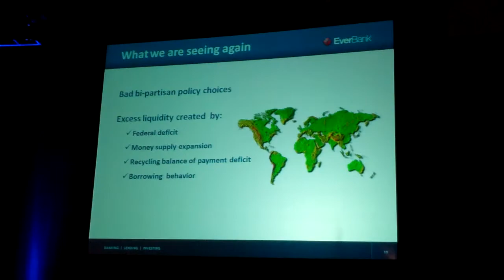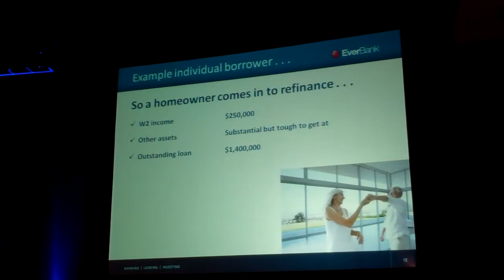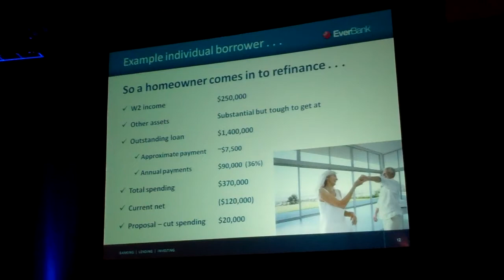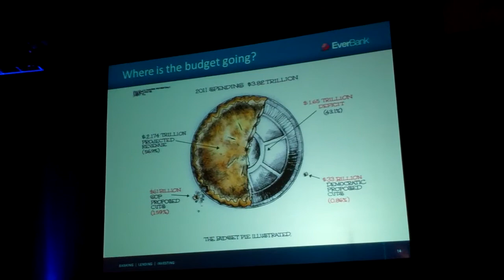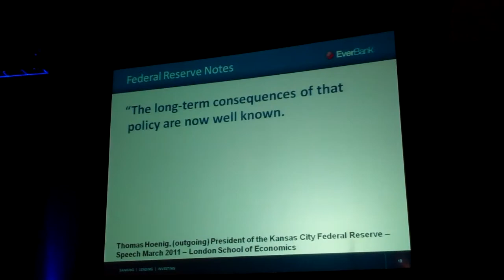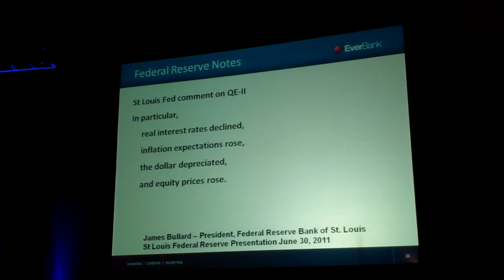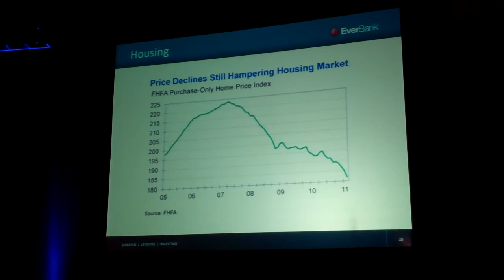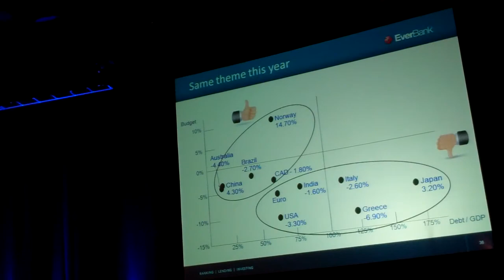Freedom Fest 2011